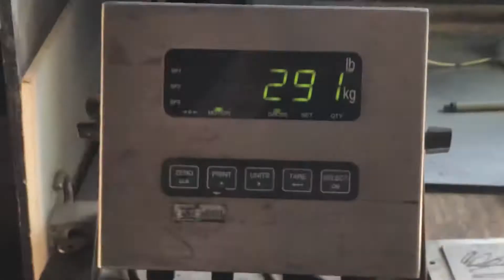No longer hitting three bells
No longer am I 300 pounds Summertime is here and plenty of scrappy and physical activity will make me lose lots and lots of weight￼